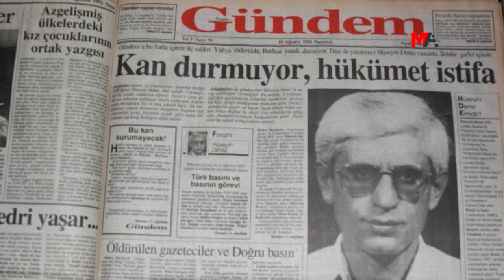‘HÜSEYİN’İ VURANLAR, BUGÜN GAZETECİLERİ TUTUKLAYANLARDIR’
Katledilen Özgür Gündem Gazetesi muhabiri Hüseyin Deniz’i anlatan gazetenin yöneticilerinden Yusuf Serhat Bucak, arkadaşlarının hakikati ortaya çıkardıkları için hedef alındığını belirterek, “30 yıl önce Hüseyin’i vuranlar bugün gazetecileri tutuklayanlardır” dedi.